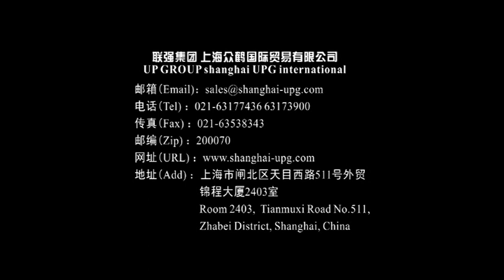TYM1050-H Automatic Foil Stamping &Die-Cutting Machine